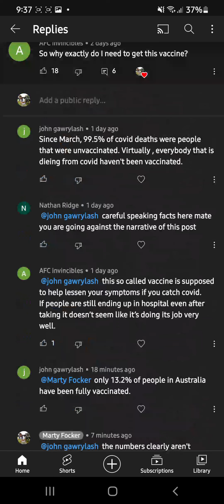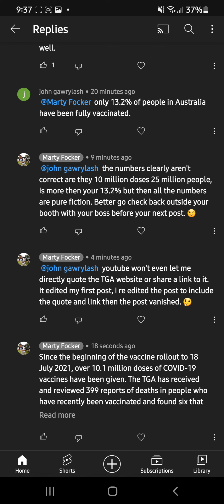YouTube Censorship, won't even allow a comment directly quoting and linking tga.gov.au 🤔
So YouTube terms say you can't question or say anything against the WHO or a local health authority.

Yet they won't even let me post a comment linking directly to an Australian government health source. 🤔

Theraputics Goods Administration which is a branch if the Australian Department of Health.

Here is the link and the quoted section.

"Since the beginning of the vaccine rollout to 18 July 2021, over 10.1 million doses of COVID-19 vaccines have been given. The TGA has received and reviewed 399 reports of deaths in people who have recently been vaccinated and found six that were linked to immunisation. These deaths were all related to the first dose of the AstraZeneca vaccine – five were TTS cases and one was a case of immune thrombocytopenia (ITP)."